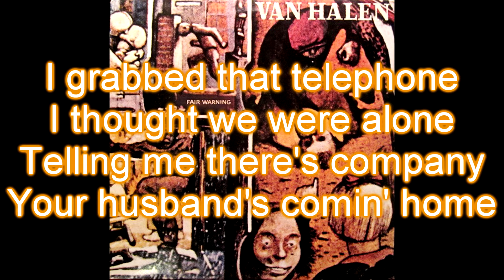Van Halen - Sunday Afternoon in the Park,One Foot Out the Door W/Lyrics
Van Halen - Sunday Afternoon in the Park,One Foot Out the Door
Fair Warning - 1981